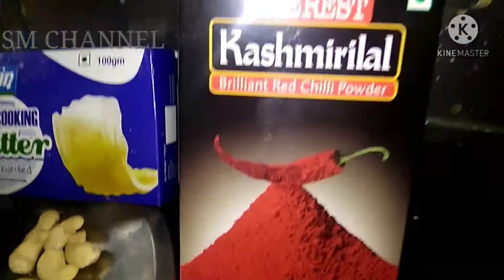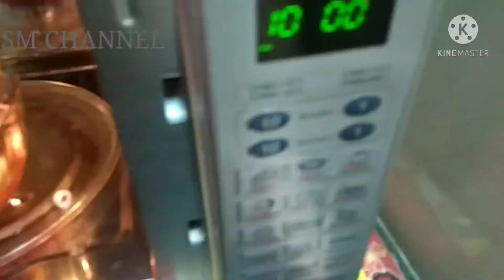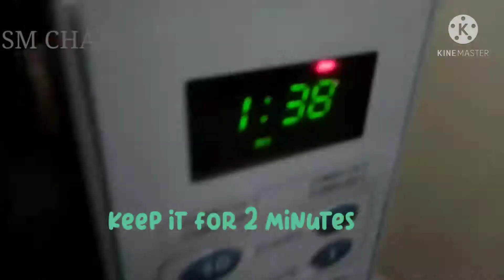CUP BRIYANI || DIFFERENT TRY .. U CAN ALSO TRY 👍 ... SM CHANNEL ❤️